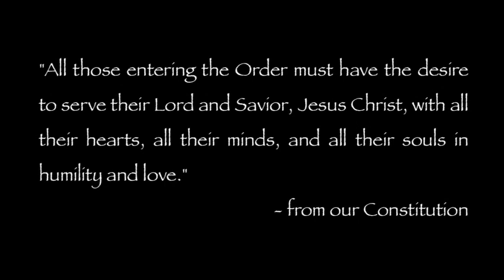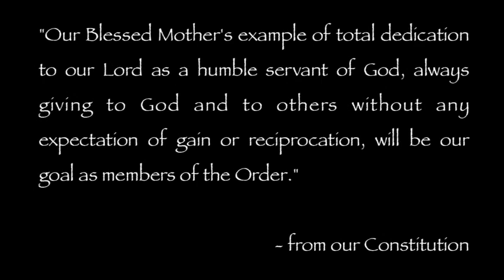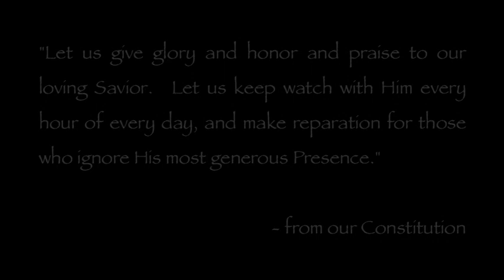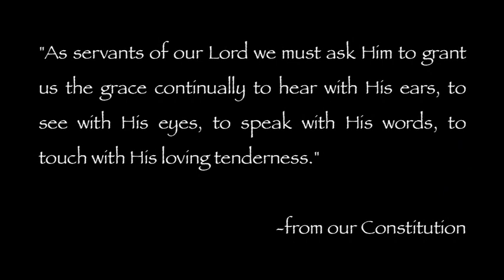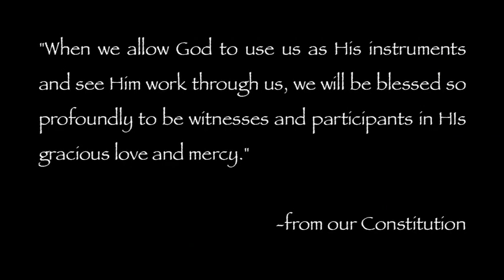Our Charism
We are a Roman Catholic contemplative community of lay and religious--priests, sisters, brothers--and lay members consecrated to the Hearts of Jesus and Mary and dedicated to serving Them through Eucharistic adoration, contemplation and acts of mercy and compassion.